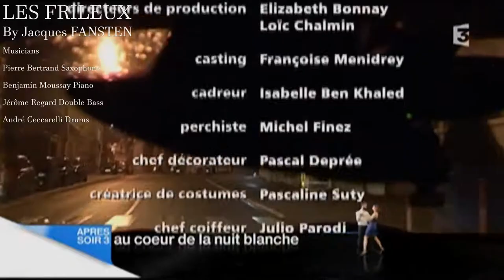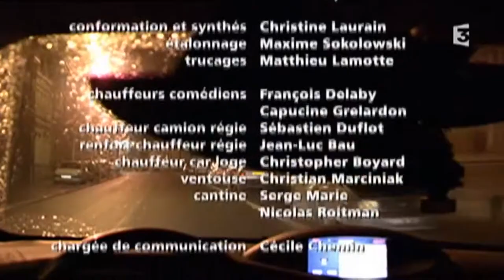les frileux cut 5 - Générique Fin - Jacques Fansten - musique Pierre Bertrand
LES FRILEUX
By Jacques FANSTEN
Productions : Alchimic Productions
With Maruschka Detmers – Frédéric Pierrot – Philippe Faure – Yves Verhoeven – Hélène de Saint-Père –

Edited  by Cristal Publishing
Recorded and Mixed by François Gaucher at Studio Alhambra Colbert

Pierre Bertrand Saxophone
Benjamin Moussay Piano
Jérôme Regard Double Bass
André Ceccarelli Drums